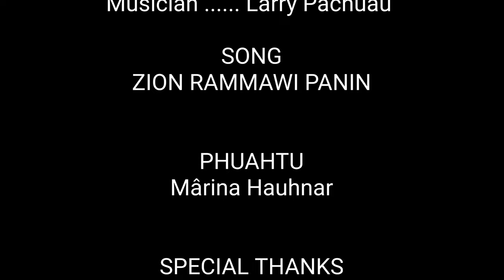Evan. H.Lalrinawma(Mârina) - ZION RAMMAWI PANIN (AED Conf.2022. Live Solo)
United Pentecostal Church (NEI)
Aizawl East District Confenrence Vawi 28-na..KHAWZAWL Vengthar Biak In ah kan hmang a..
Khawvel Hripui leng Covid vangin a hu hova zai leh lâm han thai a rem si lova.
Theihtawpin Lalpa ka fakin ka zai a..
He Khawvel boral leh mai tur aṭanga ram chhe thei tawh lova pemna tur ramluah thu chu zaiin ka han puang ve a nih hi..

                - Mârina Hauhnar